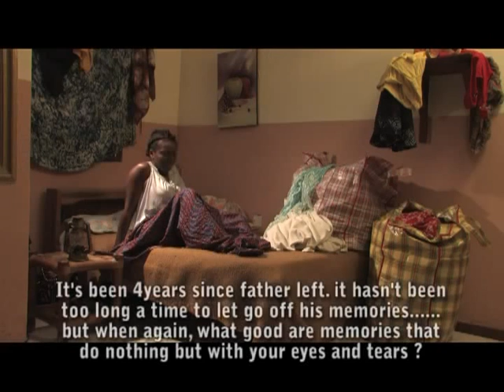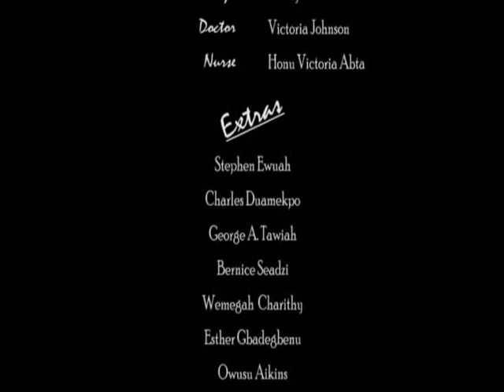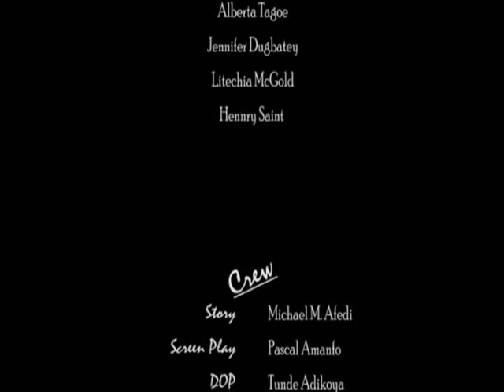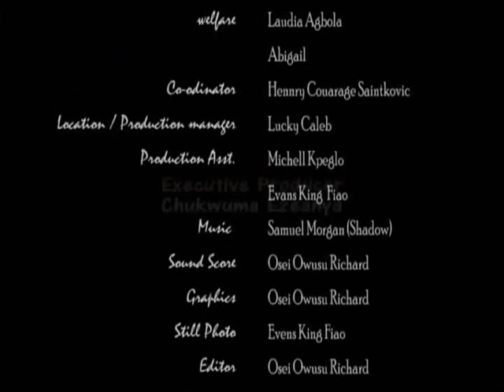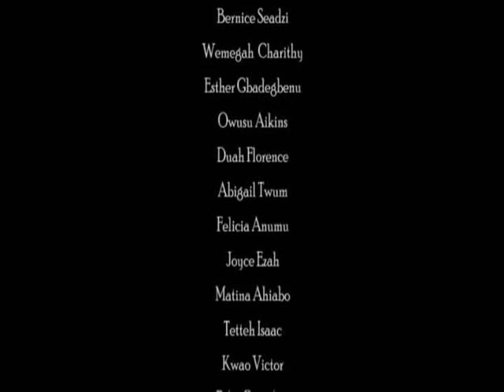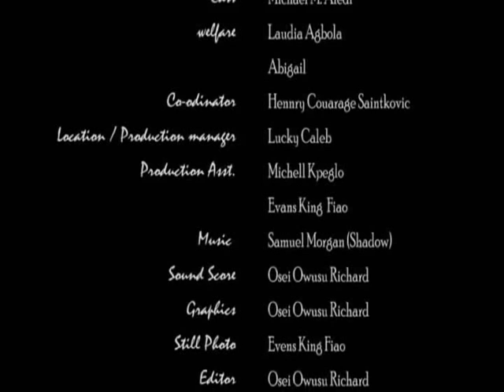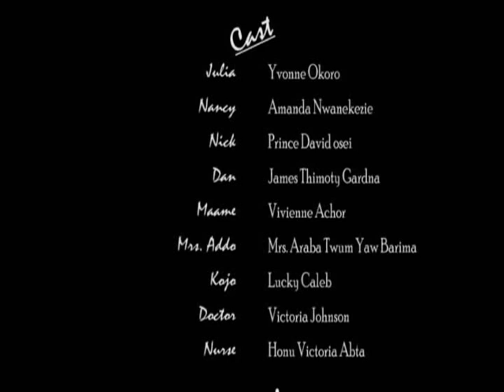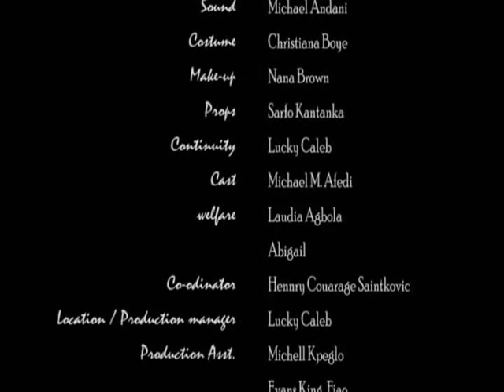DANGEROUS TEARS - LATEST NOLLYWOOD GHALLYWOOD MOVIE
This is the story of a young, beautiful and intelligent girl, Julia. She tells the story of how she allow her best friend Nancy; lead her into a very complicated situation. Watch and find out what happen to her!

Starring: Prince David Osei, James Timothy Gardner, Yvonne Okoro, Vivienne Achor, Amada Nwanekezie

Producer: Michael M. Afedi

Director: Pascal Amanfo